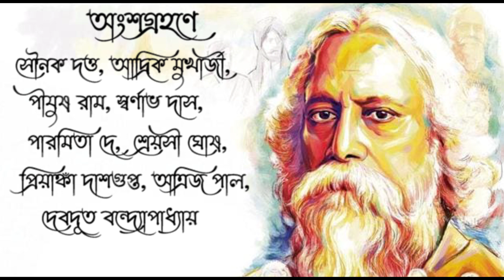Khorobayu Boy Bege || Rabindra Sangeet Cover 2021 || School of Music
Khorobayu Boy Bege || Rabindra Sangeet Cover Presented by Joydeep Chongder ~ School of Music ||
Concept, Direction, Music Arrangement, & Video Editing: Joydeep Chongder.
Sound Mixing & Mastering: Sainik Dey
Studio Assistant: Arijit Mukherjee
Participants: Chaitali Manna, Subarna Sen, Madhumita Kundu, Saheli Ghosh, Shrayosee Ghosh, Priyanka Dasgupta, Paramita Dey, Pousali Koley, Tiyasa Mukherjee, Aditya Polley, Namrata Das, Ahili Khara, Saptaparni Bag, Sriparna Maji, Attrij Pal, Sounak Dutta,  Piyush Ram, Aadrik Mukherjee,  Swarnav Das, Sushnik Dey & Debdoot Bondyopadhyay.